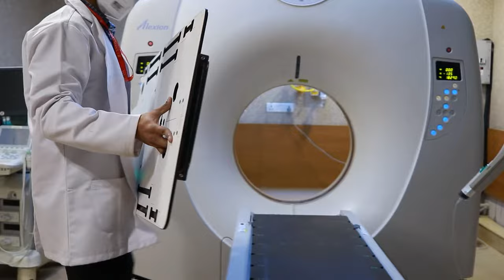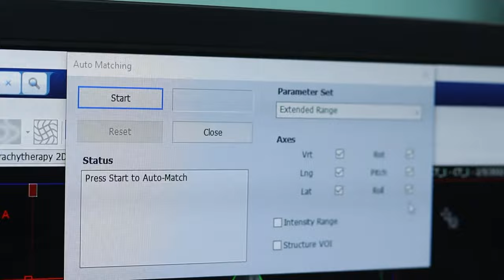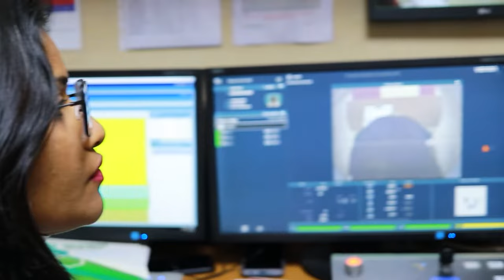कैंसर की सिकाई कैसे होती है / What is Radiotherapy / Radiation Planning step by step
कैंसर की सिकाई कैसे होती है

In this vedio , you will get whole idea about the procedure of Radiation treatment .

you will get idea about few most common questions like

what is Radiotherapy ?
what is Radiation oncology ?
what are steps of Radiation planning ?
Radiation procedure step by step ?
what is protocol of radiation treatment ?
what is orfit ?
what is CT Planning ??
what is contouring ??
how much time it will take during cancer treatment on Radiation machine

so plz watch and spread awareness about Radiation treatment 🙏

Description

Dr Rekha Arya
MBBS,
MD (Radiation oncology )
Cancer specialist

Current Address ;
Healthy wave clinic
Plot no - 75 ,Nitikhand -3
Indirapuram ,Delhi NCR